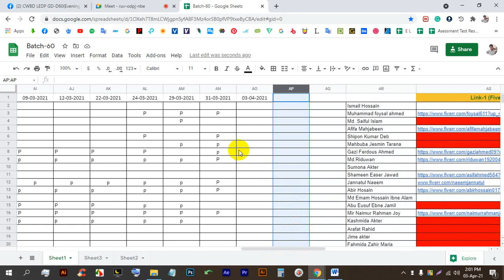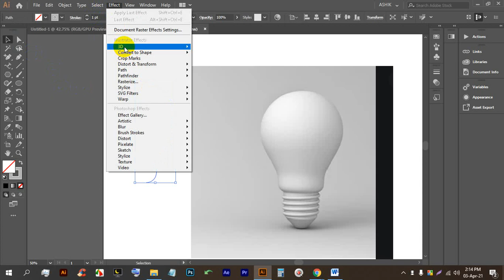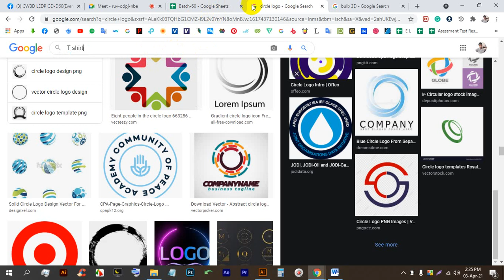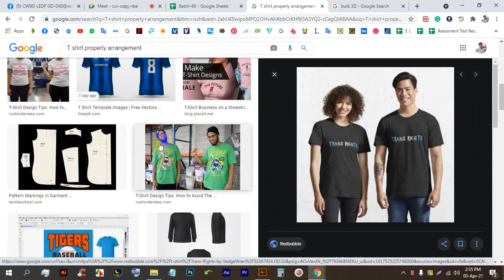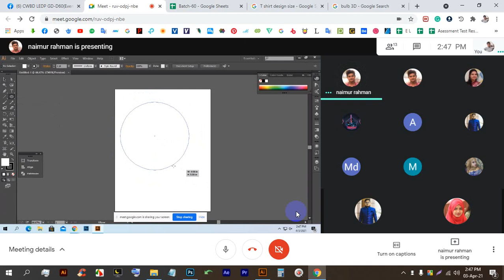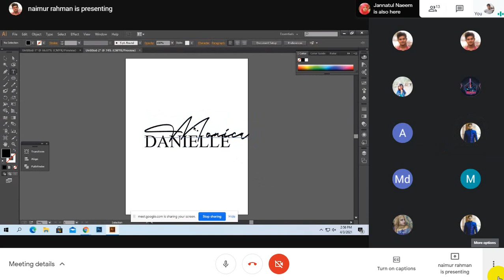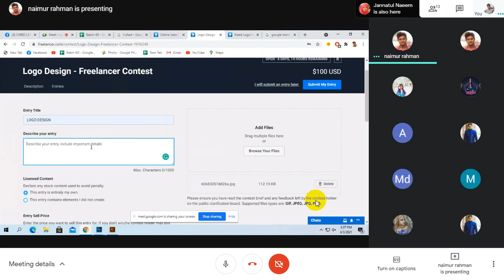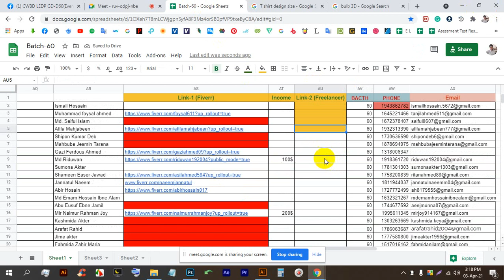LEDP | Graphic Design | Batch-60 | Bangla Tutorial | Class-40